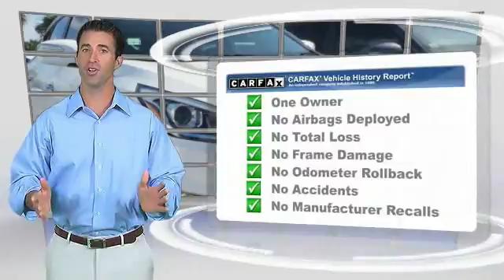2015 Hyundai Tucson Melbourne FL H51281A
2015 Hyundai Tucson Limited

This 2015 Hyundai Tucson Limited in White features: FWD Clean CARFAX. CARFAX One-Owner. New Price! Recent Arrival! Odometer is 8313 miles below market average! Priced below KBB Fair Purchase Price! 28/21 Highway/City MPGbrbrbrVisit our virtual showroom 24/7 @